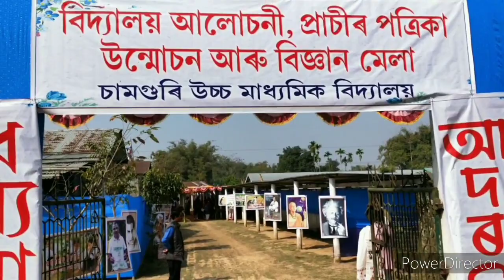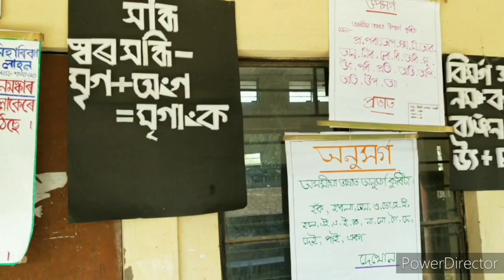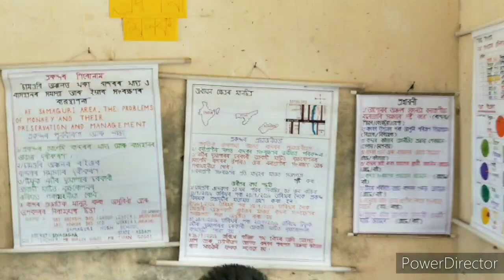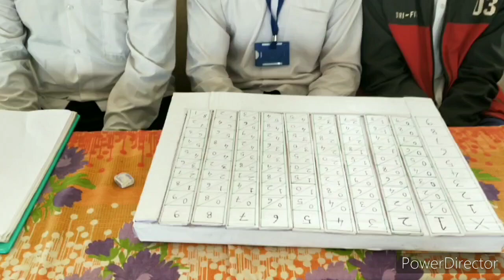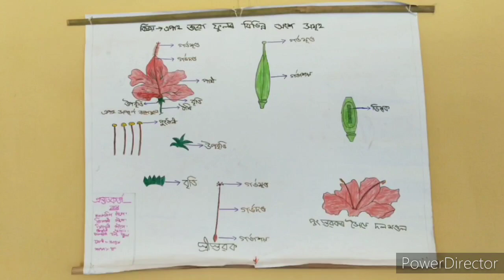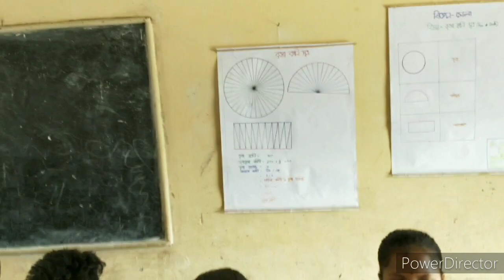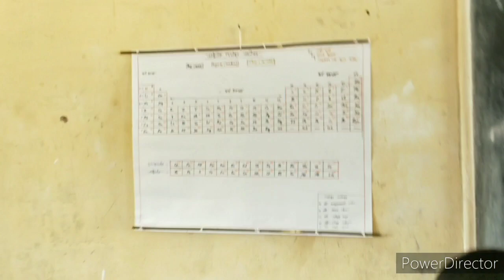Bigyan mela at Samaguri high school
Funny videos Assamese video